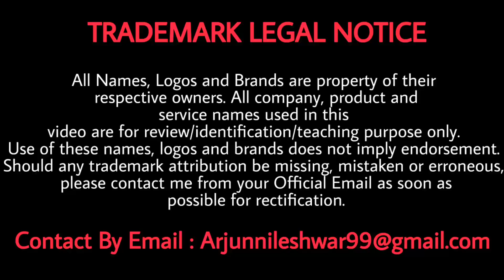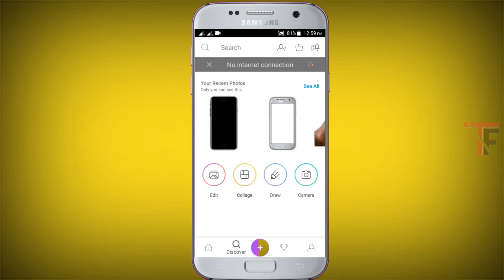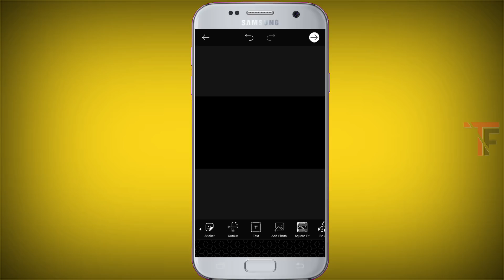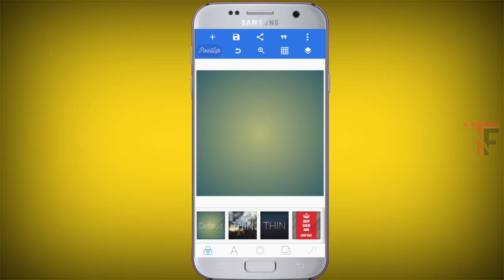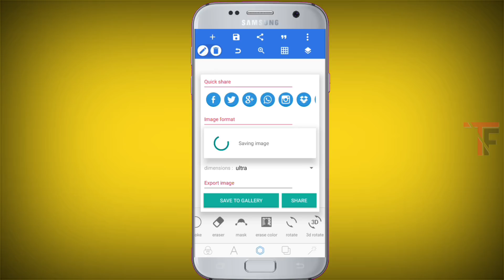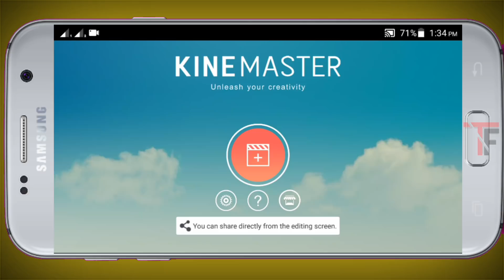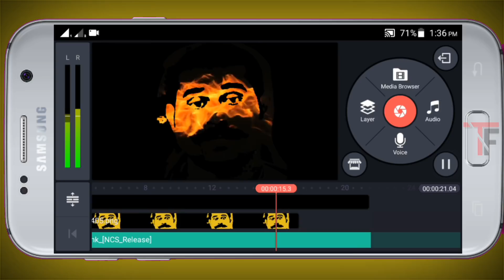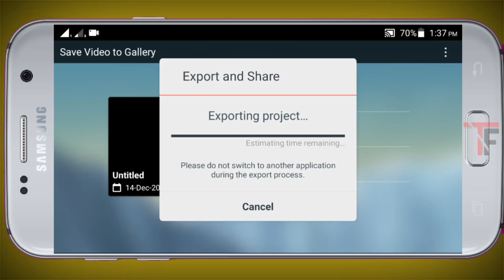How To Create Fire Effect Video On Android | Fire Effect Video Malayalam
⏬⏬⏬ Download ⏬⏬⏬

NB : വീഡിയോയുമായി ബന്ധപ്പെട്ടവ ഡൗൺലോഡ് ചെയ്യുന്നതിനായി താഴെ കൊടുത്ത ലിങ്ക് ഉപയോഗിക്കുക. ശേഷം *click here to continue എന്ന ഭാഗത്ത് ക്ലിക്ക് ചെയ്ത് 5 സെക്കൻഡ് വെയിറ്റ് ചെയ്യുക. പിന്നീട് മുകളിൽ കാണുന്ന *skip ad എന്ന ഓപ്ഷൻ ക്ലിക്ക് ചെയുക ⏬

Music credits

VISIT CHANNEL FOR MORE TECH RELATED STUFFS